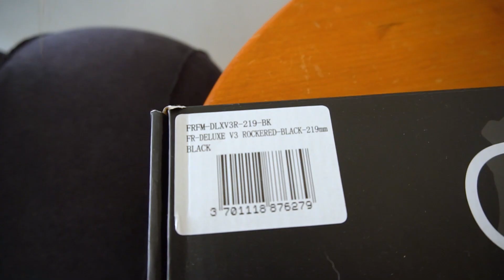¡NUEVA GUÍA! // NEW FRAME! // DELUXE V3 rockered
¡Lllegó un frame nuevoo!

Mis queridos rollers estoy fascinada con este nuevo accesorio, cuentenme qué tal les pareció el nuevo look que le hicimos a los patines. ¡Ah! por cierto, encontré esta página web donde pueden encontrar los productos y ¡tienen envío a todo el mundo!

A new frame arrived!

And by the way, I found this website where you can find the products and they have shipping worldwide!

Edición: Carolina Villavicencio

Foto: Marianna Mercado, Rodrigo Flores

Freestyle Slalom Mexico